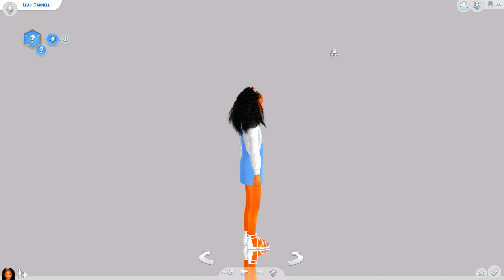Cute Female Child Lookbook | The Sims 4 CAS | ALL CC LINKS BELOW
LET ME KNOW SOME VIDEO IDEAS YOU WANT TO SEE DOWN IN THE COMMENTS!

QUESTION:WHERE DO YOU GET YOUR CC FROM?
TUMBLUR
YOUUU NAME IT

**I DO NOT CLAIM ANY RIGHTS TO THE CC I USE*